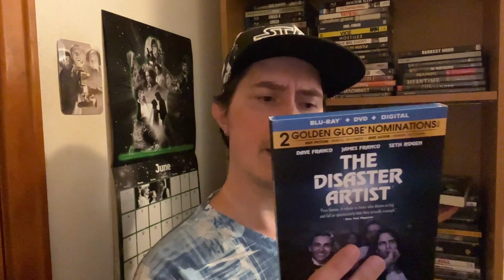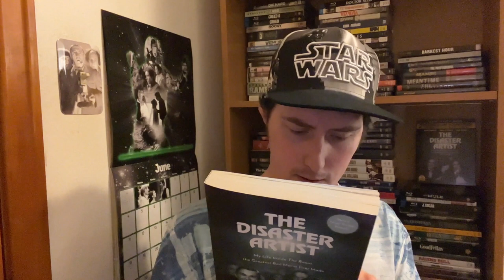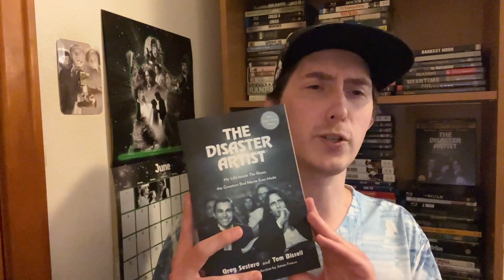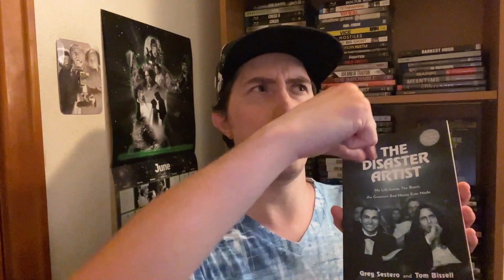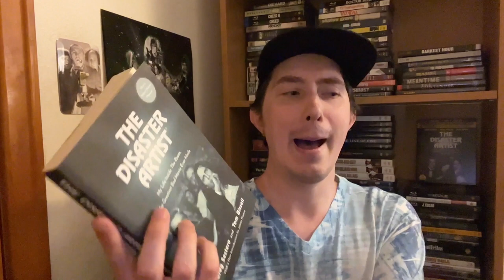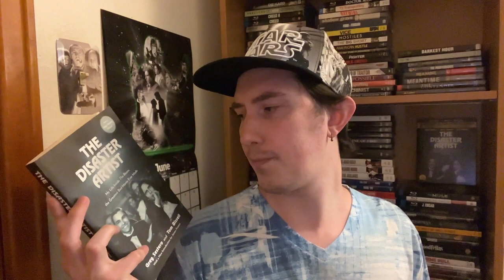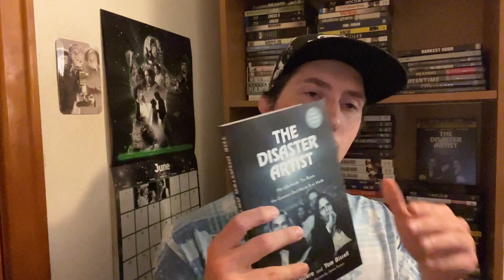Film Talk: Episode 391- The Disaster Artist (Revisited)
Today, I'm looking back at The Disaster Artist, starring, produced and directed by James Franco and starring Dave Franco, Seth Rogan and Alison Brie.